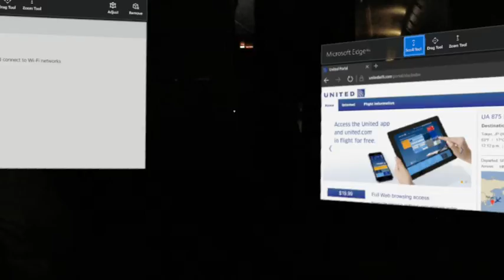[RAW] Microsoft Hololens - UA Flight 875 Browsers with Cabin Lights OFF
United Airlines Flight UA875
Using Microsoft HoloLens and Edge browser in flight on a Boeing 777-200
Cabin lights off